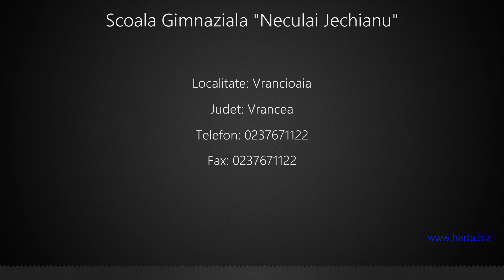Scoala Gimnaziala "Neculai Jechianu" Vrancioaia